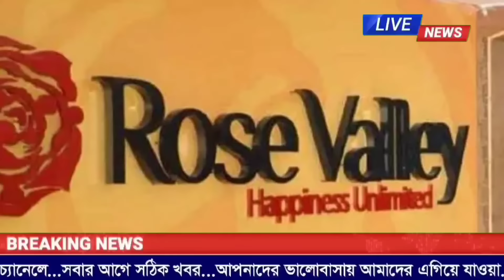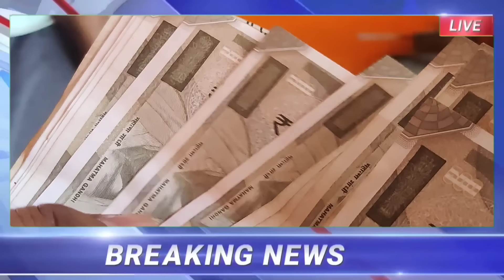Today's Top 12 Breaking News|মুসলিম রাষ্ট্র হচ্ছে বাংলাদেশ|রোজভ্যালি টাকা ফেরৎ|বাড়ছে ডিএ|Bangla News